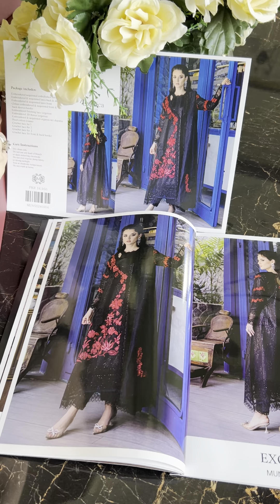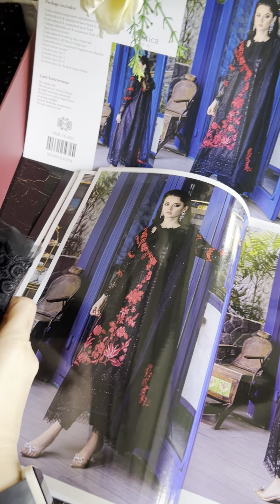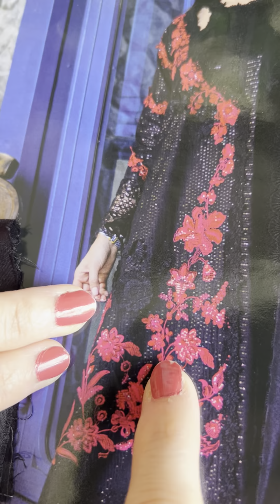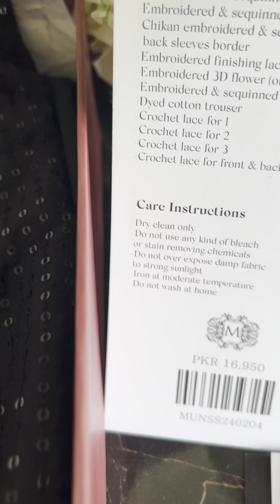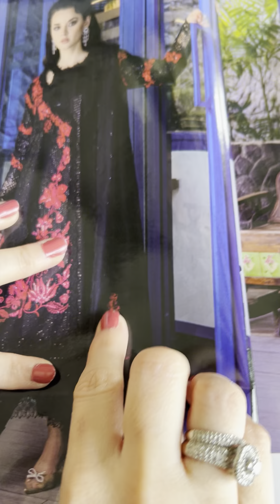Orient Express | Unstitched Luxury Lawn by Mushq | PRE-BOOK NOW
Exotica: Where the elegance of black meets the passion of red, mirroring the timeless allure of the Orient Express. With its luxurious details and intricate design this ensemble captures the essence of a romantic journey through the heart of elegance and sophistication.